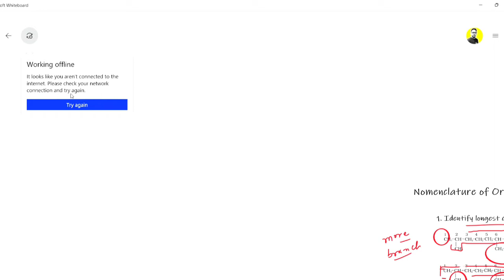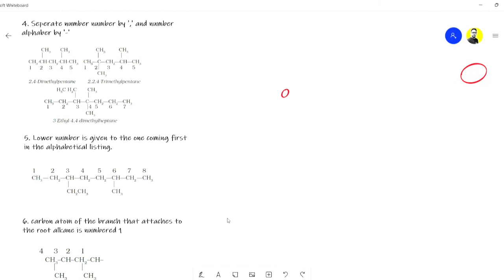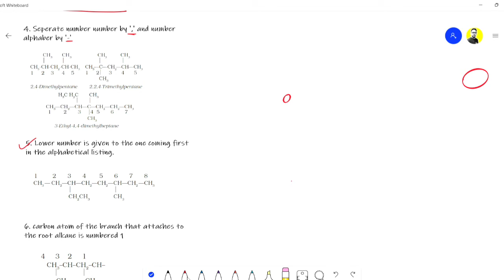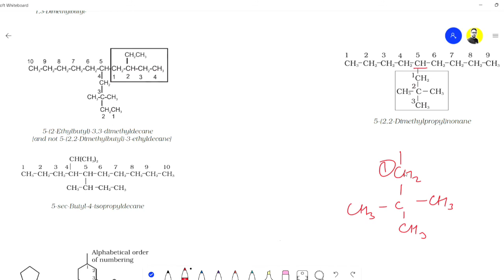IUPAC Nomenclature of Organic Chemistry | Chemistry 11th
Organic chemistry is a branch of chemistry that studies the structure, properties, and reactions of organic compounds, which contain carbon in covalent bonding. The study of structure determines their structural formula. The study of properties includes physical and chemical properties, and evaluation of chemical reactivity to understand their behaviour.

I have also uploaded videos of other chapters.